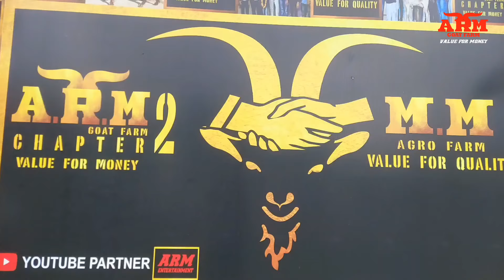MASHAALLHA | KOTA COLLECTION | TOP QUALITY | REASONABLE RATE | KOTA KE BACHEE AUR BADE KOTE SAB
Best palai rate affordable and flexible

Visit our farm for more details

ARM GOAT FARM

Mahapoli MAHARASHTRA  19°24'43.6"N 73°04'40.0"E